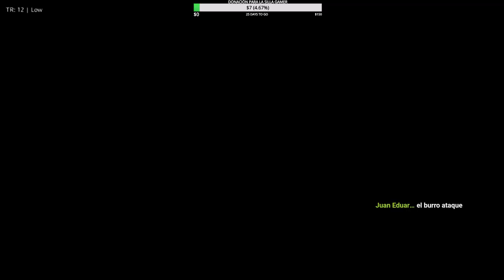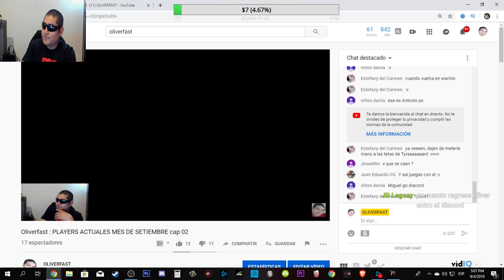Oliverfast(Perú) VS fenix7(chile) Academia titanes del Ring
CUENTA DE AHORROS BCP EN SOLES
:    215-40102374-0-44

QUIERES COMPRAR UN BUEN TECLADO GAMER? HE CHALE UN VISTAZO.

BATLE TAG AQUI : Oliveradum#1715

VRAM : 8GB
Procesador : Intel(R)Core(TM) i7-7700 CPU@3.60GHZ (8 CPUs). -3.6GHz
Sistema Operativo : WINDOWS 10 pro 64 bits
MEMORIA : 32(GB) RAM

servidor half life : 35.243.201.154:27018